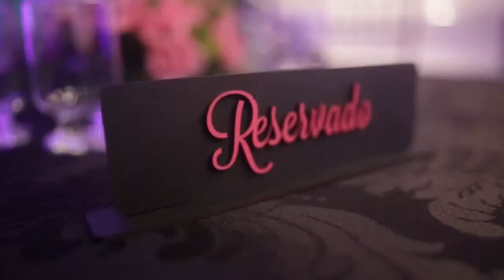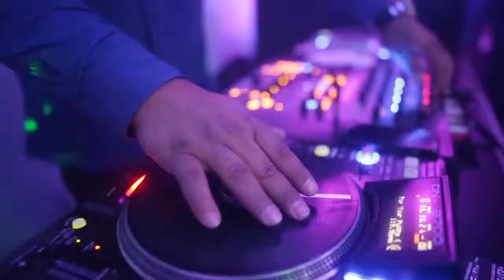TRAILER 15 ANOS DA DEBUTANTE YASMIN